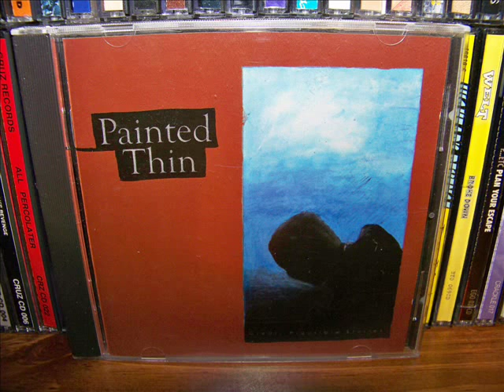Painted Thin - Clear, Plausible Stories (1999) (Full Album)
Amazing band from Winnipeg, Manitoba. Emo / Indie / Post HC... whatever you wish to call it. Released in 1999 on The Company With The Golden Arm Records.

1.) Thousands A Year
2.) Another Box To Live In
3.) Hurricane Prone
4.) I Hold My Breath
5.) Landmine
6.) Mid-Semester
7.) These Unremarkable First Ten Years Of Life
8.) St. James
9.) Breathing Mechanics
10.) Breakable Crust
11.) Nine A.M.
12.) Holiday
13.) Excerpts From A Road Trip